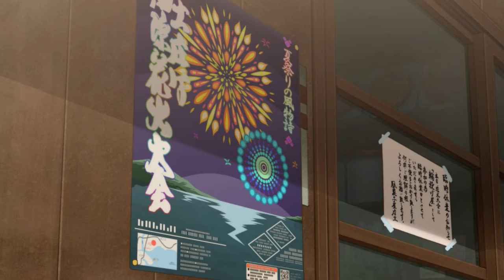Nishikata Waiting For Takagi-san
How long He has to wait like that ?